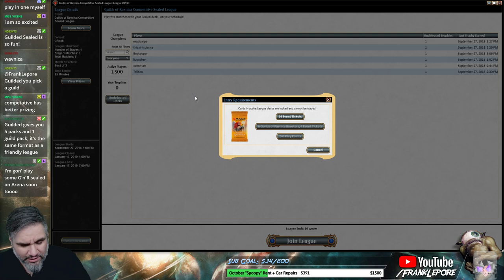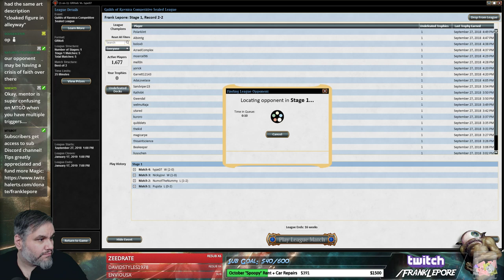(Magic Online) Guilds of Ravnica Sealed #1 - 9/29/18